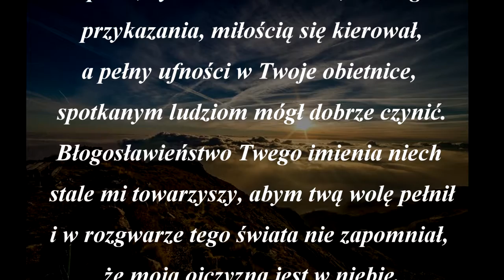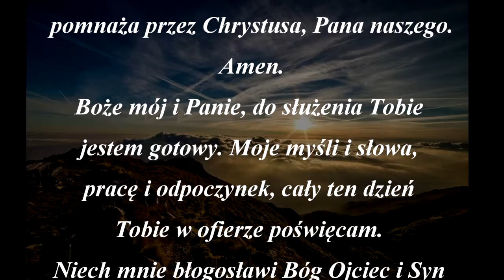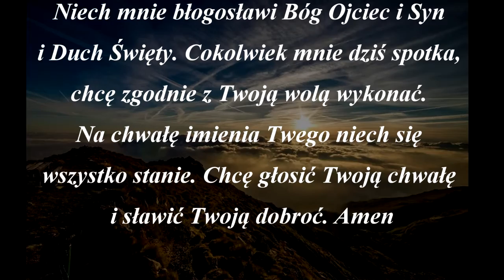Modlitwa poranna na każdy dzień tygodnia - modlitwa codzienna.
Zapraszam do wysłuchania modlitwy porannej. Najpiękniejszy poranek to taki, który rozpoczynamy modlitwą do Jezusa Chrystusa. Módlmy się po przebudzeniu,  o poranku o dobry i szczęśliwy dzień.

Modlitwa poranna na każdy dzień tygodnia

Pochwalony bądź Panie Jezu Chryste
za nowy dzień, dar Twojej dobroci.
Udziel mi łaski i siły, abym
ten dzień zgodnie z Twą wolą przeżył.

Spraw, bym w doli i niedoli, według
przykazania, miłością się kierował,
a pełny ufności w Twoje obietnice,
spotkanym ludziom mógł dobrze czynić.

Błogosławieństwo Twego imienia niech
stale mi towarzyszy, abym twą wolę pełnił
i w rozgwarze tego świata nie zapomniał,
że moja ojczyzna jest w niebie.

Boże mój i Panie, Twoja łaska niech wspiera
każdy mój uczynek, a modlitwa i praca
w Twoje imię zaczęta, niech Twoją chwałę
pomnaża przez Chrystusa, Pana naszego.
Amen.

Boże mój i Panie, do służenia Tobie
jestem gotowy. Moje myśli i słowa,
pracę i odpoczynek, cały ten dzień
Tobie w ofierze poświęcam.
Niech mnie błogosławi Bóg Ojciec i Syn
i Duch Święty. Cokolwiek mnie dziś spotka,
chcę zgodnie z Twoją wolą wykonać.
Na chwałę imienia Twego niech się
wszystko stanie. Chcę głosić Twoją chwałę
i sławić Twoją dobroć. Amen